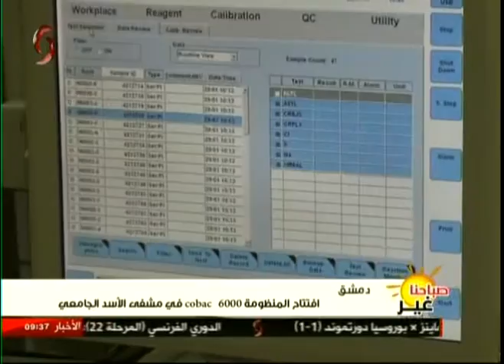دمشق | افتتاح المنظومة cobac 6000 في مشفى الأسد الجامعي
تقرير: نيرمين عمار